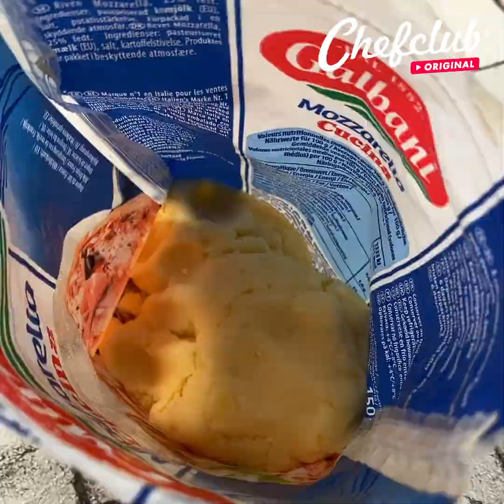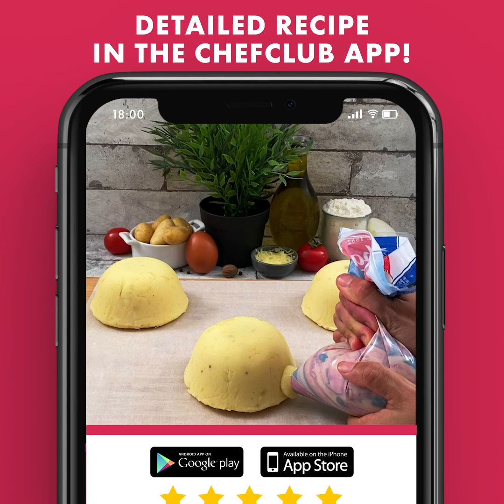Better Fried? You Bet! 😋 Spikey Potato Crowns 🦔 Easy, Freaky, Fried Meatloaf 👌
Make your dishes crunchy... and fast! Nothing is better than adding a little fry oil to your life. Whether you're frying meat or potatoes, life is better with a the golden hue of fried food! So heat up the oil, Chefclub is ready to teach you a thing or two about the miracle of frying!

Potato Crowns
Easy, Freaky, Fried Meatloaf
Loaded Blooming Onion
Crunchy Meat Bowl
Breakfast Potatoes